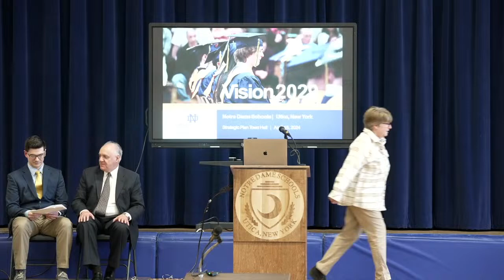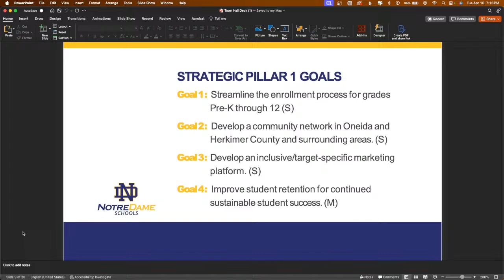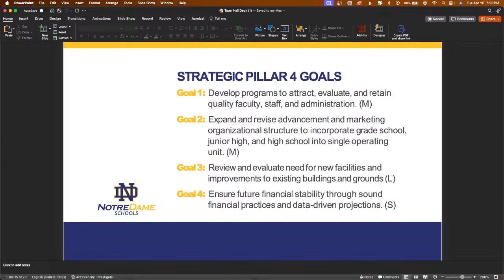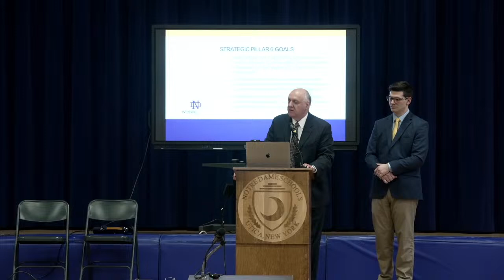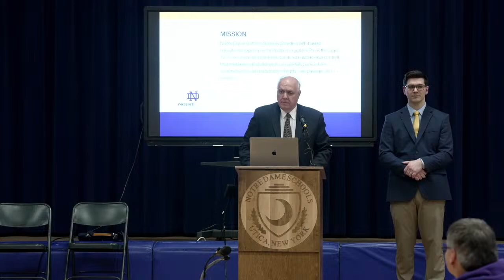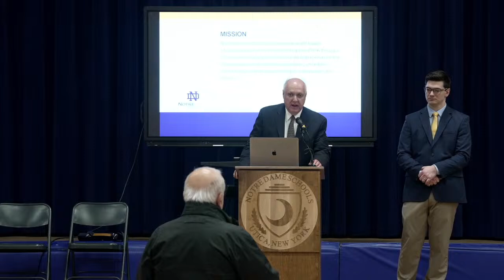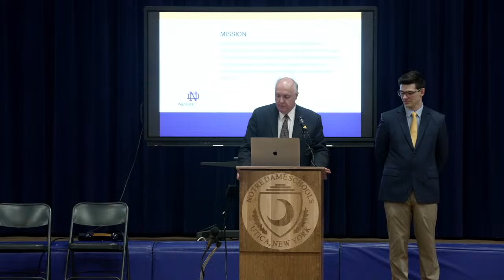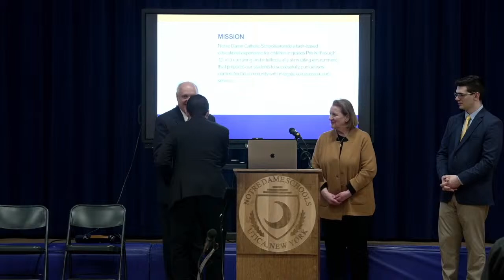Vision 2029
The Board of Trustees of Notre Dame Schools requests your attendance at and participation in, a town hall meeting on Tuesday, April 16, 2024, at 7:00 p.m., in the Willenburg Center on the campus of Notre Dame Jr.-Sr. High School.

During this very important gathering, members of the Board of Trustees and the Notre Dame Schools Strategic Planning Committee will present, review, and discuss the schools' five-year strategic Plan: "Vision 2029" with faculty, staff, students, parents, alumni, and friends. The strategic plan outlines the key goals and objectives that formulate the plan to embrace the foundation of Catholic faith and values, the challenges to strengthen enrollment at all levels, enrich the student academic and extracurricular experience, promote standards of exceptional professionalism of teachers and staff, and secure the financial resources that ensure the Schools' fiscal viability.